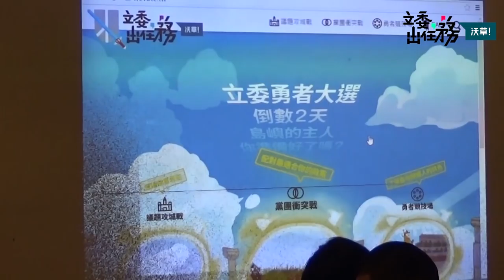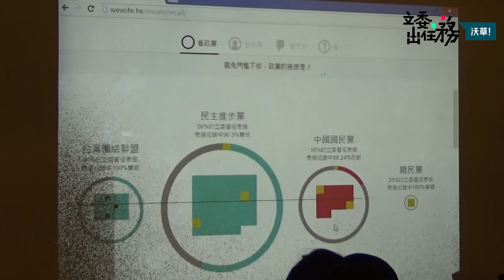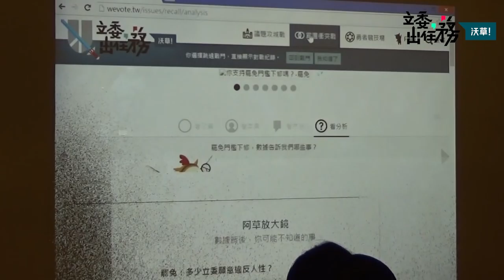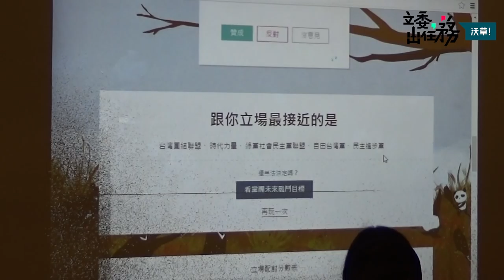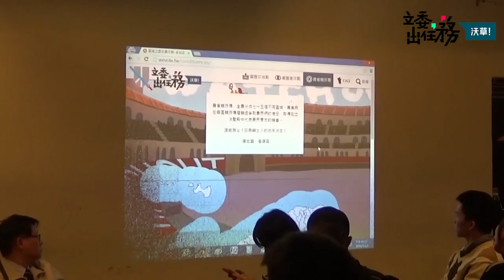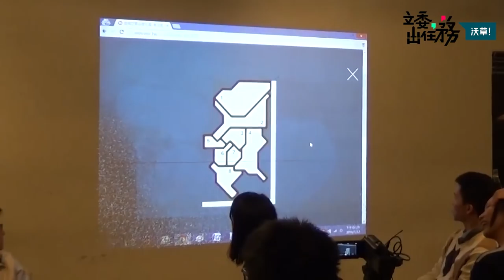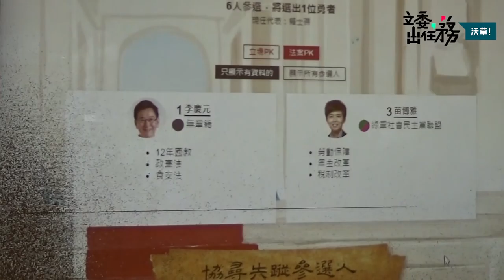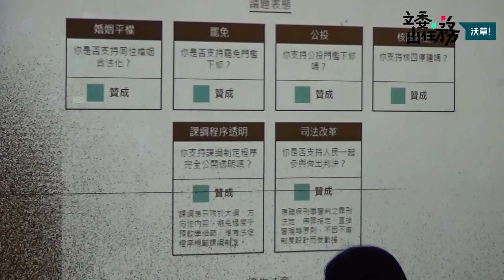立委出任務：第3勢力真心話大冒險！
時代力量 × 綠社盟 × 基進側翼台聯
徐永明 × 苗博雅 × 陳奕齊

1月13日，選前三天，各第三勢力會擦出什麼火花？面對彼此的相似與不同，他們又會說出什麼真心話？

前所未有的第三勢力直球對決！
理念、路線、堅持，不服來辯！

【影片目錄】
00:00 主持人開場介紹
03:55 主講 林祖儀- 介紹沃草
09:29 主講 王希- 沃草！立委出任務：第三勢力崛起！

｛各政黨代表申論：為什麼政黨票要投給我？｝
33:00 陳奕齊真心話
43:00 徐永明真心話
56:42 苗博雅真心話

 {各政黨代表交互詰問：我們彼此不太一樣，你說是嗎？}

01:08:55 陳奕齊提問
01:15:55 徐永明提問
01:26:15 苗博雅提問

{各政黨代表結論，每人5分鐘：政黨票投給我就對了！}

01:36:30 苗博雅告白
01:42:44 徐永明告白

01:50:49 QA

全台唯一「立委候選人表態及法案PK」平台：立委出任務
你將可以了解各重大議題的內容，配對最適合的政黨，比較各立委候選人的立場與法案！